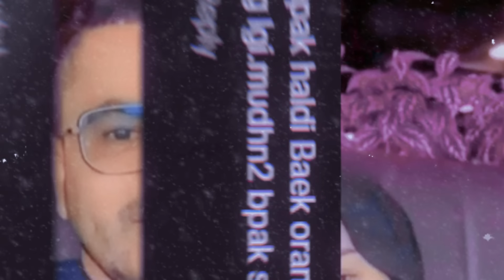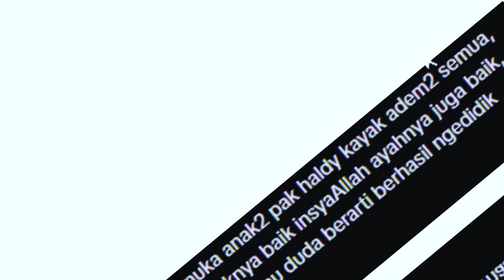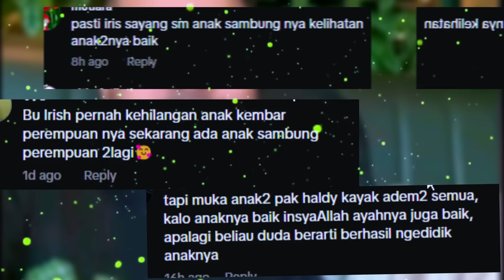Acara Spesial !! Irish Bella & Haldy Sabri Momen Manis Bersama Anak Anak di Pemotretan Keluarga Baru